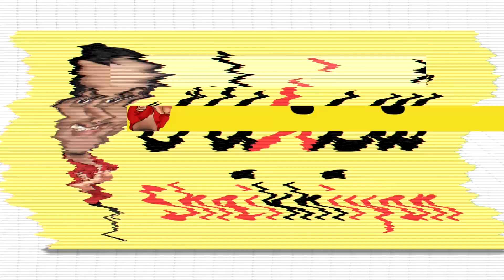Funny interview with Famous Comedian Sakhawat Naz | Sheikhiyan | Sheikh Qasim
Sheikh Qasim Funny Interview with Famous Comedian Sakhawat Naz, full of Fun and Jugtain.